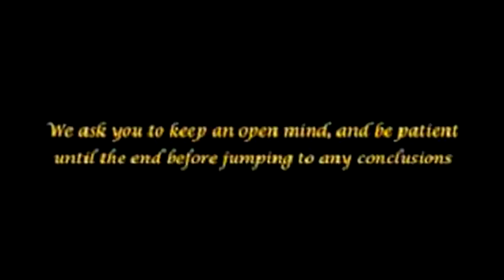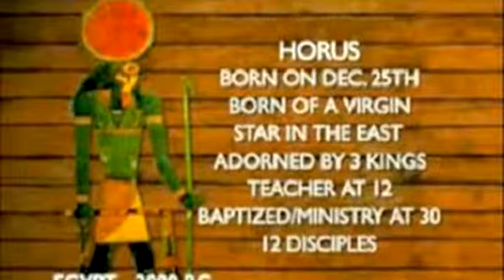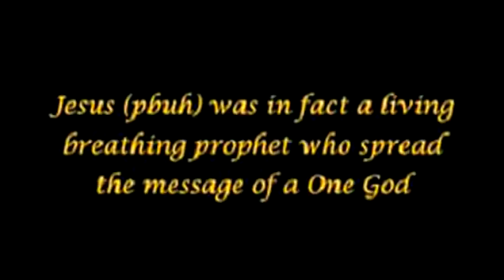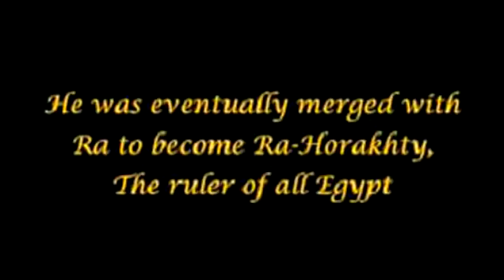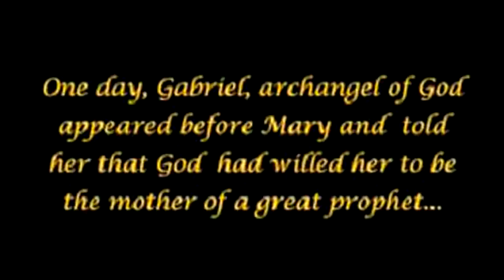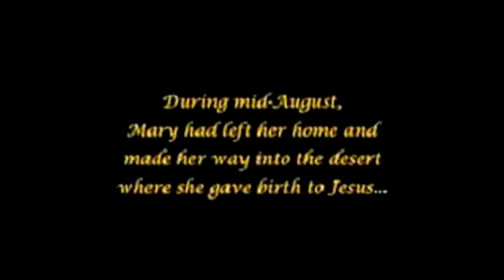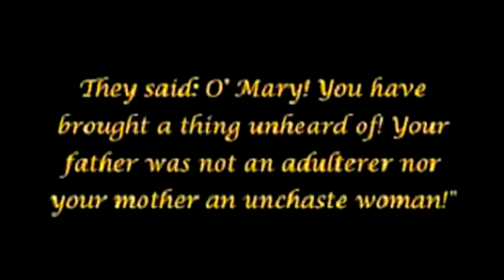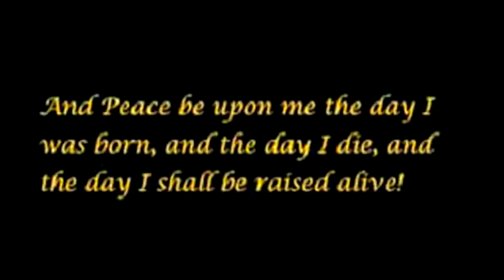The Arrivals pt.36 (The Story of Jesus).flv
NOTE: if you cannot heard the sound than it is disabled by YOUTUBE than for sound you have to download this video for sound !

The Arrivals is a series of short videos that are aimed to show us all the religious signs that prove the foundation of all requirements for the existence of the Anti-Christ, Al Mahdi and the second coming of the Christ. Each episode proves a point.
The series concentrates on the very basis of Muslim-Jew divide and goes to the olden times of Jesus Christ. The movie takes the help from Holy Quran, the Bible and the Torah. Each claim is well supported by documented facts that are well explained in the series.
The series also brings many conspiracy theories to light which are prevalent these days. It analyses the advent of the new world order and the motives of the group that want it to be put into practice.
The series doesn't only address the muslims but it is a invitation to truth to all humankind. The series is not to propogate the muslim point of view about things rather it supports its claims from the holy books shared by the Jews and the Christians.
The series aims at clearing the misconceptions between the Muslims and the west and evaluates the basis of this divide.
The series uses English language to directly deliver the message to the Westerners. The West, if they approach properly, can form a clear and amazing image about Islam and the Middle East. The Arrivals just does that thing by using a style that's welcoming and eye-opening for the truth seekers.
Work Inspired by Hashemsfilms and of Course the Words of the Noble Quran, The Holy Bible, and The Torah, The Arrivals is a Joint Production by truthseekers Noreagaaa and Achernahr. The series is not copyrighted so you are free to distribute it to your friends and pals so that the message of peace and truth can be spread to the mankind.